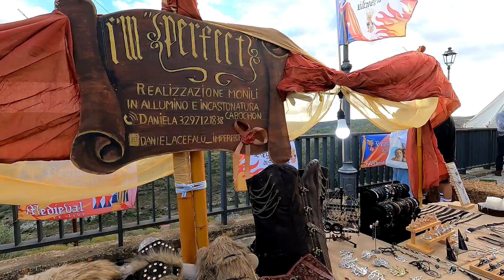Festa Medievale a Sortino 06 ottobre 2024